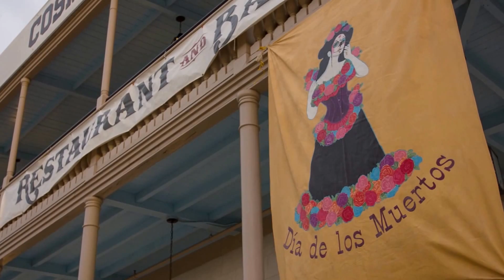Dia de los Muertos Old Town San Diego 2013